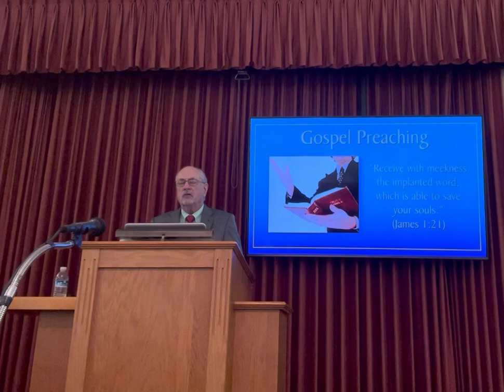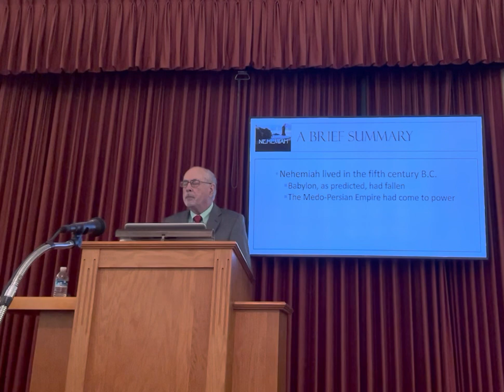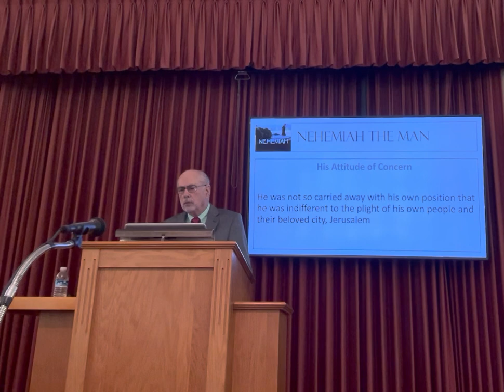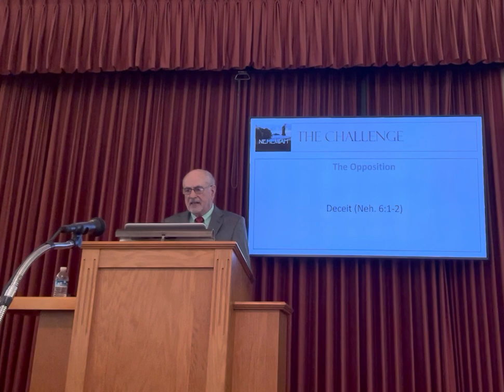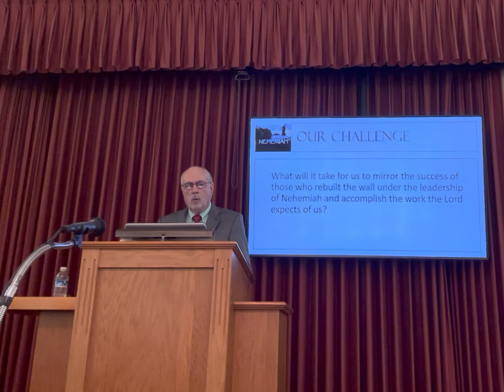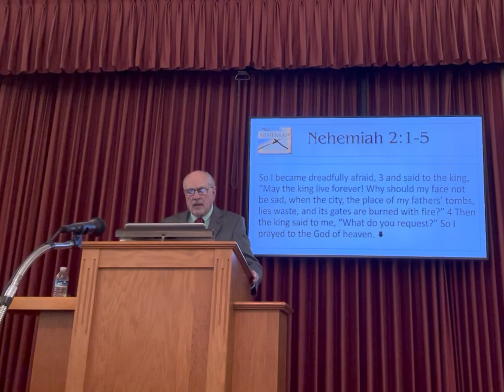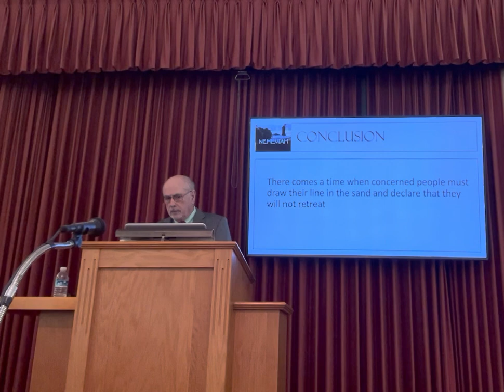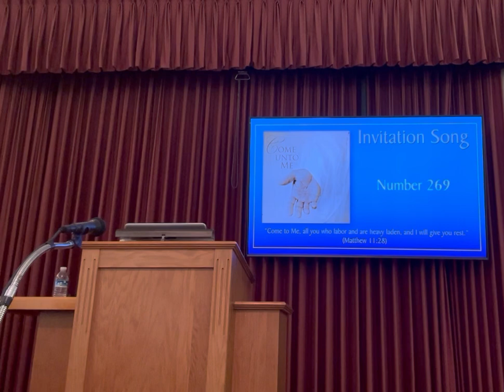Rise Up and Build